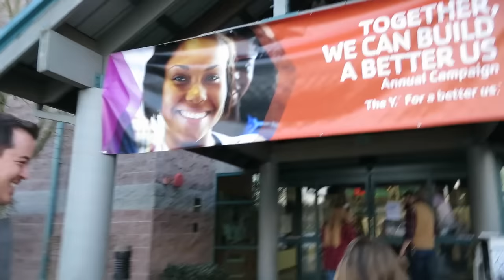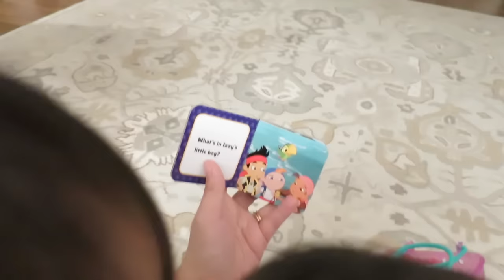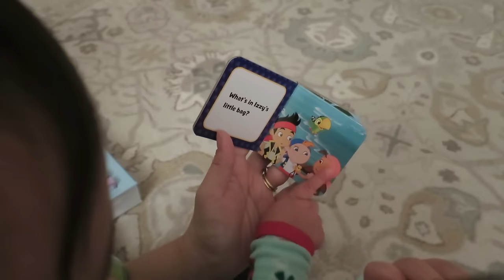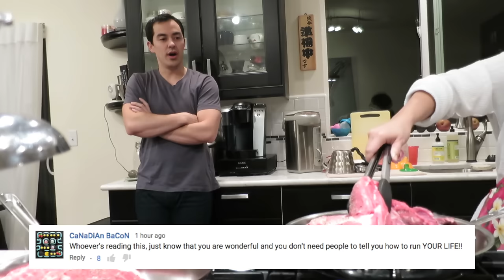Stinky Armpits - February 06, 2016 - ItsJudysLife Vlogs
Judy's Links

Benji's Links

Vlog Camera We Use:

Blendtec Blender